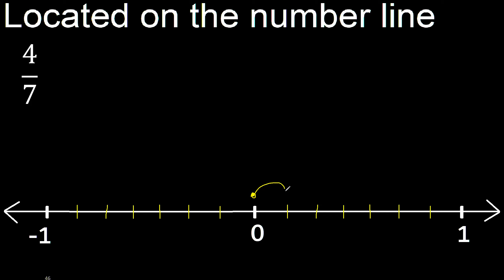Located 4/7 on the number line , locate fractions on the number line . represented